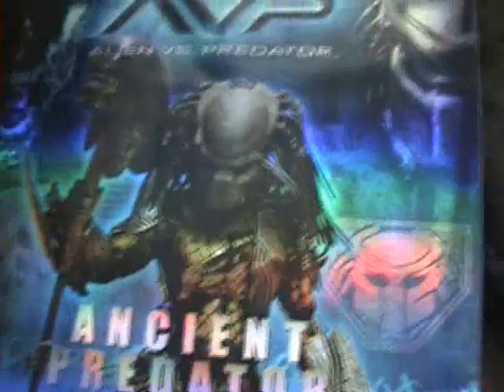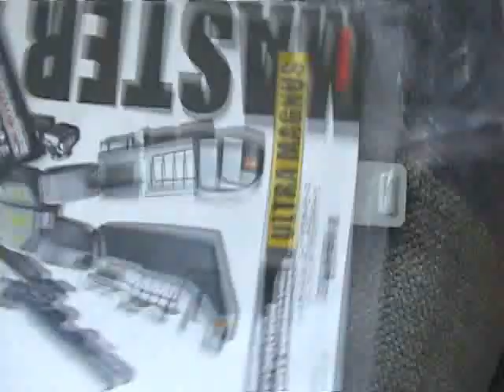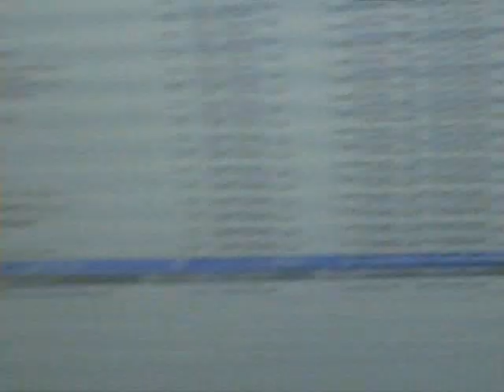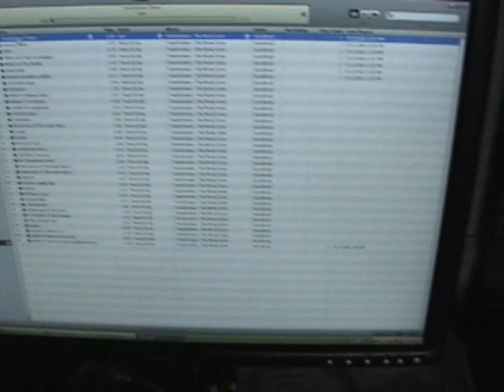Transformers Movie Toys 01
plus ultra magnus!